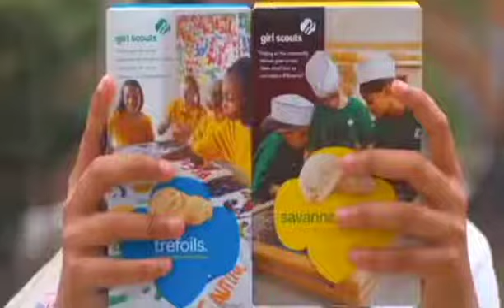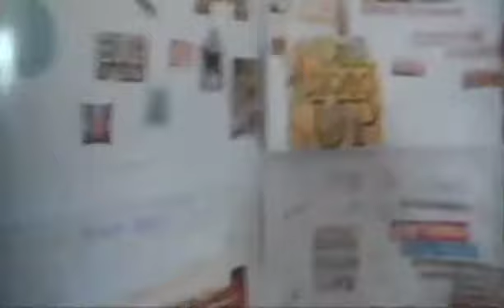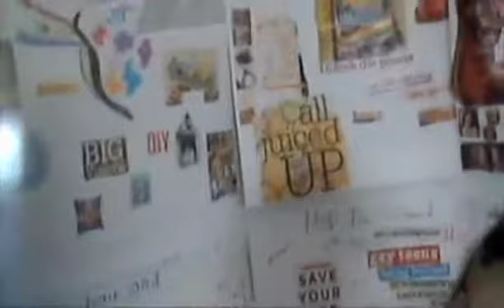Teen Ceo 3